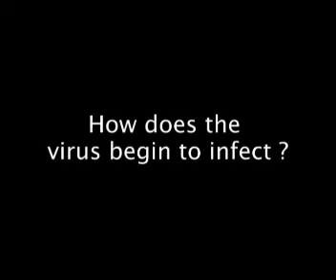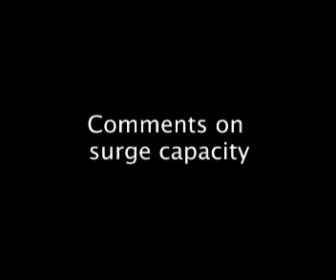Bird Flu (video 5)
What is rational drug design? How does the virus infect? Comments on surge copacity?